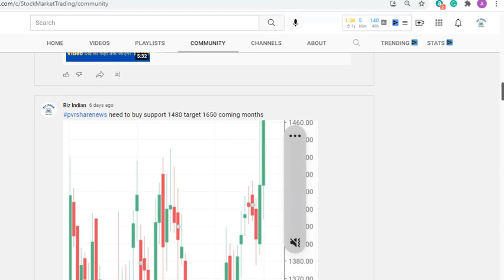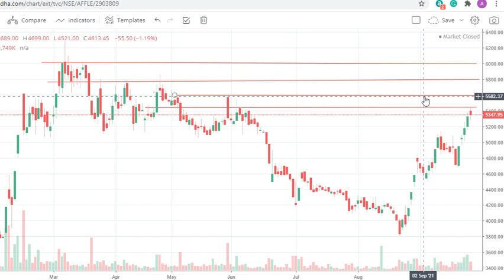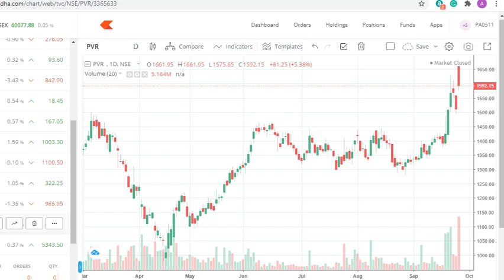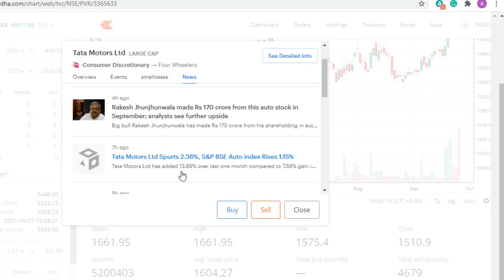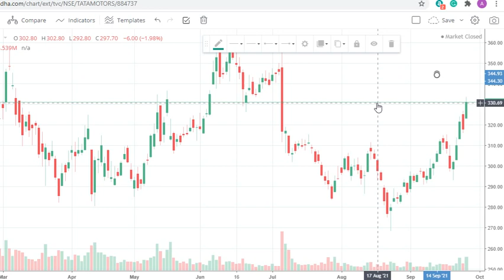Tata Motor share News | PVR share News |Affle India share Next Target 6000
About Video:-
In the Coming days all three shares will perform better tata motor, PVR, Affle India share. So need to watch this video for the next level with the region and share news.
Rakesh Jhunjhunwala made Rs 170 crore from this auto stock in September; analysts see further upside
Tata Motor share News today
Affle India share news
Affle India stock split 1:5
PVR share quarter result
Quarter Results.Related Question /Tags
Top 5 Penny Stocks For 2021-22,
Top 10 Fundamentally MultiBagger Stock, MULTIBAGGER PENNY STOCKS,
Multibaggers Penny Stocks for 2021
prof, top 5 multi-bagger stock,  Earn minimum daily 1000,multi-bagger, How to earn Rs 6000 per day stock market, How to buy and sell the share in Hindi, stock beginners in Hindi,  what is share and the stock market, multibagger stock, Ye 5 share Hoga future me top par, Earn, intraday me 5000 rupees me 1000 profit daily. basics of the share market, how to start trading in the stock market, how to buy and sell a share. learning videos for stock market for beginners, How to invest the Indian stock market, stock market basics for beginners Indian ENGLISH AND Hindi,